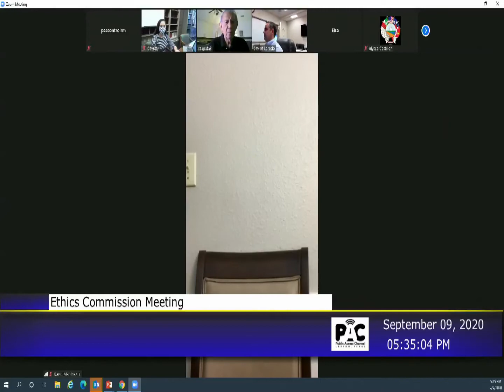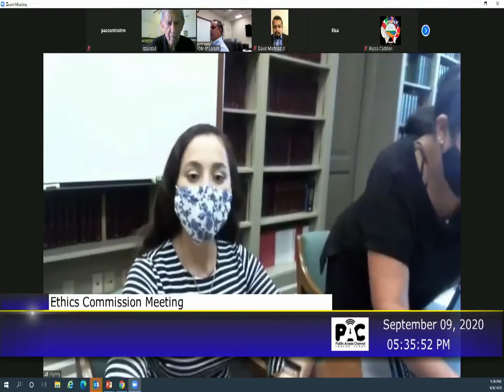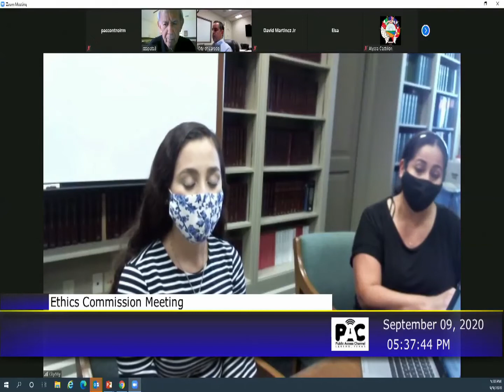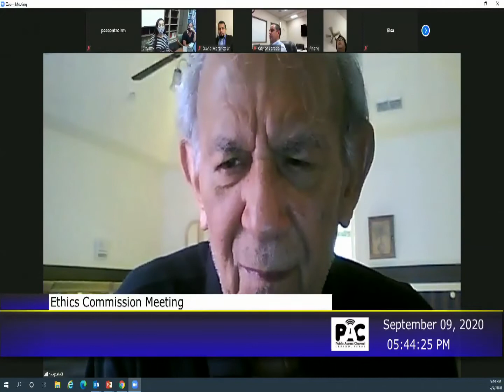Ethics Commission Meeting 090920